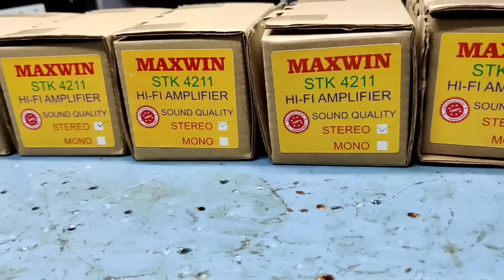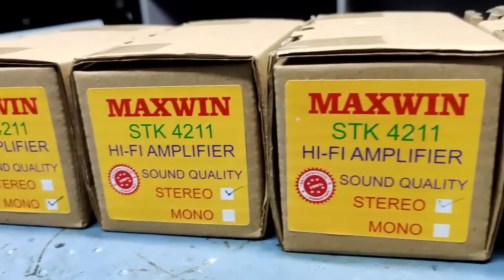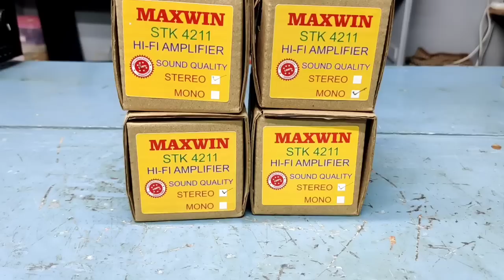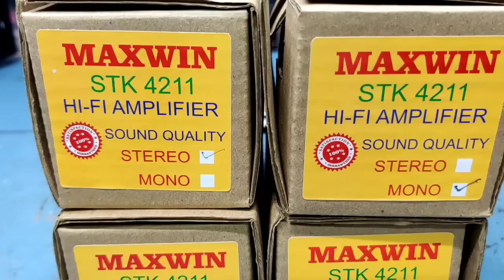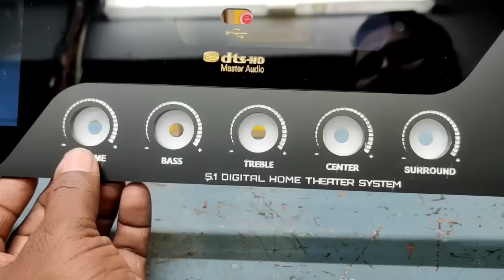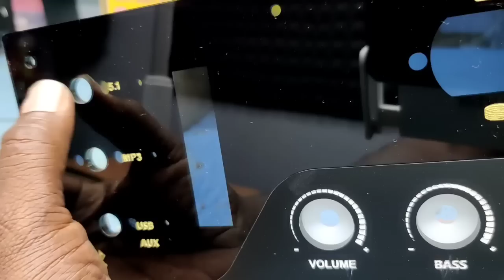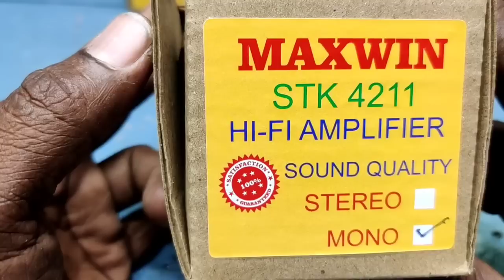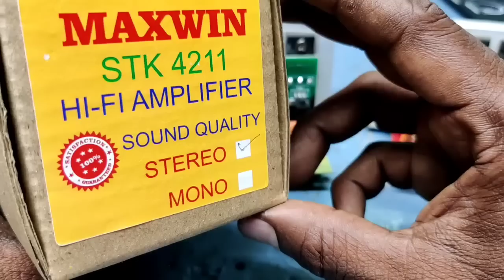MAXWIN New STK4211 IC Module 100% High quality audio guarantee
This board available here.
MAXWIN audios System.
Salem.

MAXWIN New STK4211 IC Module
 100% High quality audio guarantee

MANO audios,
RAJAPALAYAM.